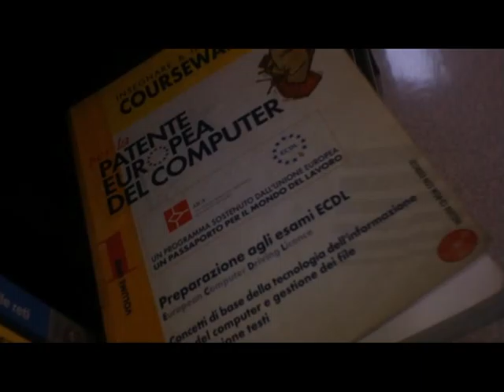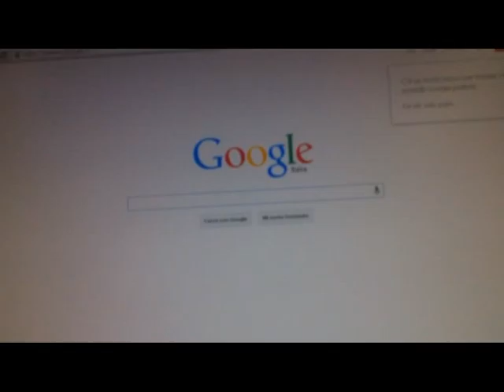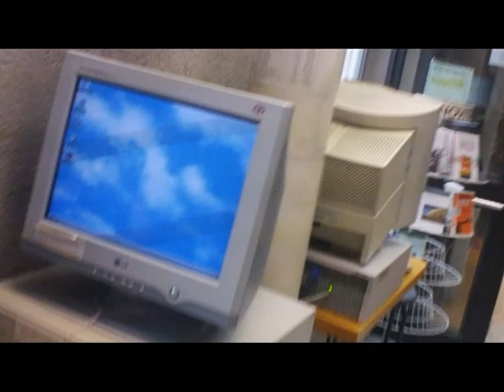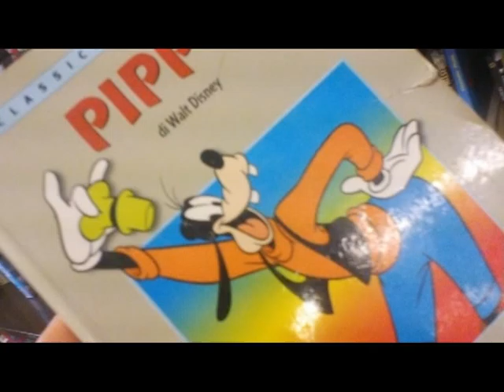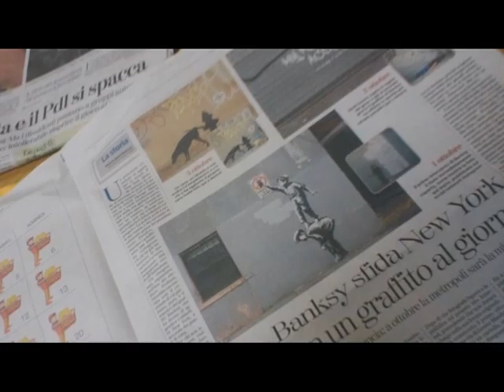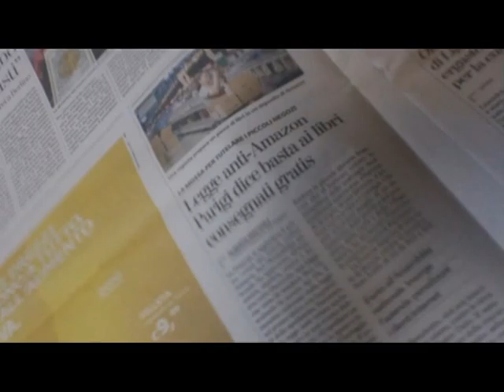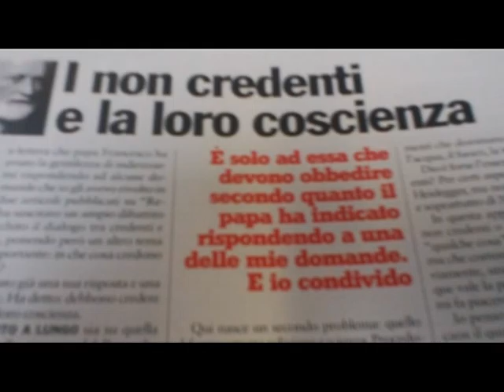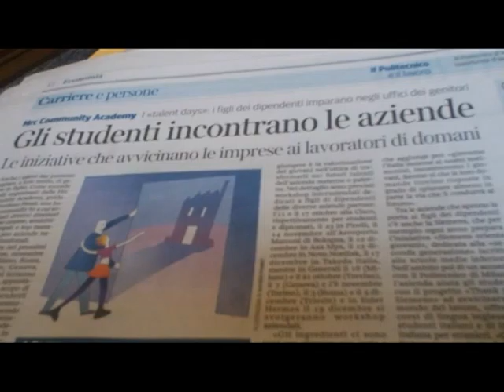PhotoAlbum 4 ottobre 2013 2.3 [by Sergio Conegliano]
PhtoAlbum PhotoAlbum Varie 4 ottobre 2013 [by Sergio Conegliano]